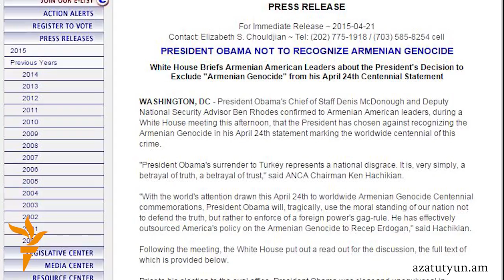Հայ դատ. Նախագահ Օբաման չի ճանաչի ցեղասպանությունը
«ԱՄՆ նախագահ Բարաք Օբամայի աշխատակազմի ղեկավար Դենիս Մաքդոնահը և Ազգային անվտանգության հարցերով օգնականի տեղակալ Բեն Ռոդսը հայ համայնքի ներկայացուցիչների հետ Սպիտակ տանը տեղի ունեցած հանդիպման ժամանակ հաստատել են, որ նախագահ Օբաման որոշել է ապրիլի 24-ի ուղերձում չճանաչել Հայոց ցեղասպանությունը», - հայտնում է Ամերիկայի Հայ դատի հանձնախումբը: